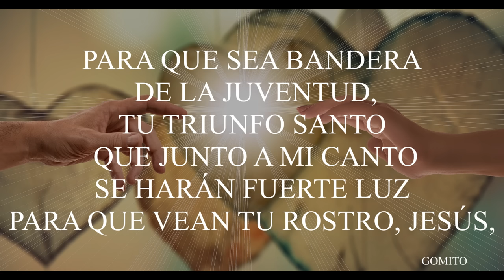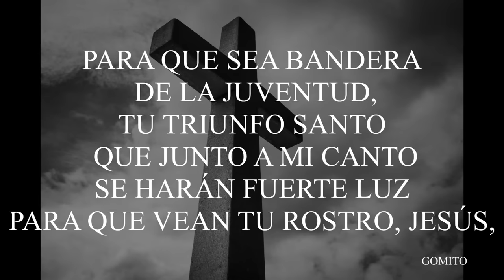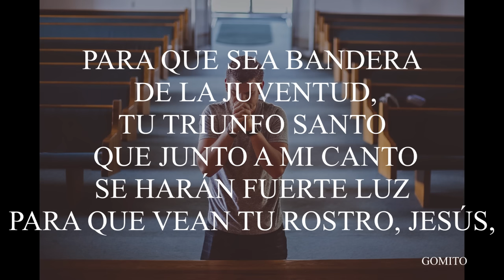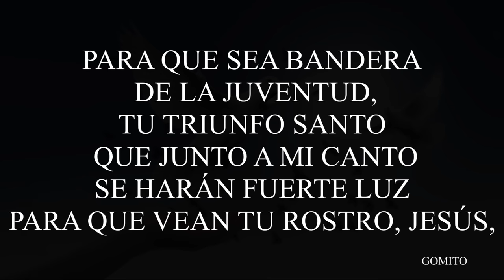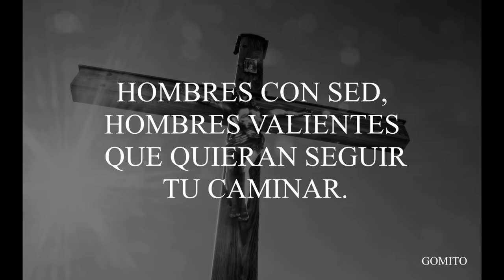No Tengo Miedo-Letra (Himno Effetá)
No Tengo Miedo (Himno Effetá).